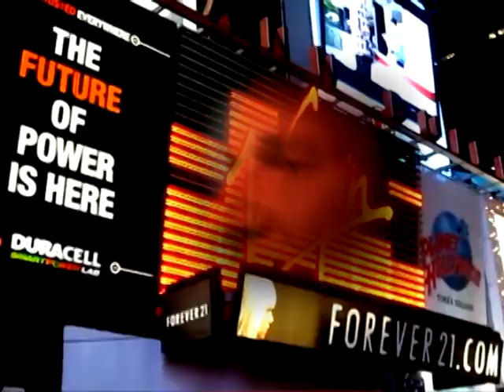THE YELLOW MELODIES - So well together [VIDEOCLIP]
Directed by José Alberto Beltrán Bueno
Camera: Tele Cartagena
Locations: Mondo Pop Club (Cartagena - Murcia)
Recorded: February 19th, 2011
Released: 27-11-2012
"So well together" is featured in the 'New identities' CD / LP album (Discos Imprescindibles, 2010)